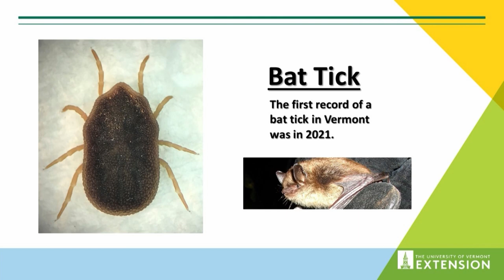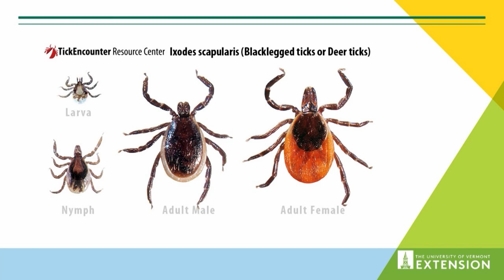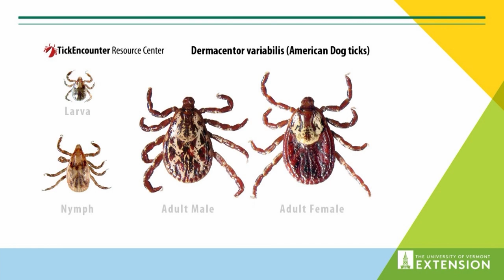03/27/23 Tips on Ticks and Tick-borne Disease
Did you know that ticks are active in Vermont year-round? Find out what the experts are saying!